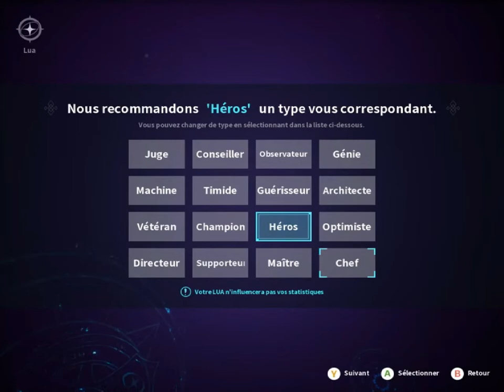KurtzPel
Merci à Sheshounet pour m'avoir donné envie de tester ce jeu pour vous, mais malheureusement comme OBS a foiré, vous n'aurez le droit qu'à un diaporama photo, donc mieux vaut faire en autre chose tout en écoutant cette vidéo. ^^